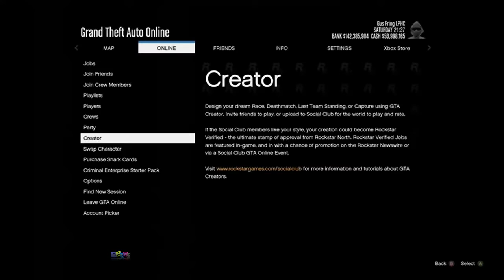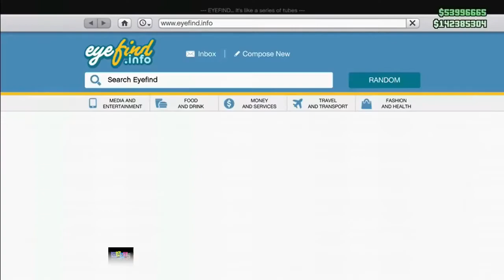*easier* Gta 5 Money Glitch- 100% Solo After The Setup - Make 1,800,000 Every 2 Minutes Right Now!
In This "GTA 5 Money Glitch" we show you a GTA 5 car duplication glitch that is working now! This GTA 5 duplication glitch will let you duplicate any car you want but I let you know the best cars to use. This is not a GTA 5 Solo Money Glitch as you do need a friend to help you for the first part (This glitch is semi-solo). This GTA 5 Money Glitch will make you a lot of money! Have fun with this GTA 5 Money Glitch 1.46!

Other working Gta 5 100% Solo glitches/100% Solo God Mode Glitch/100% Solo Outfit Glitches!!!Credit:

AmaZinG_MIKE YT